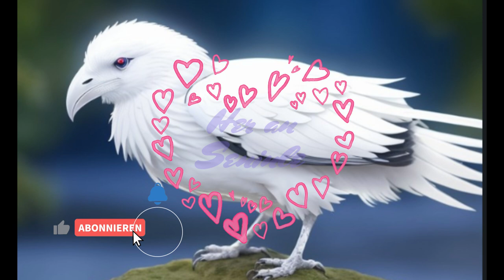music Her an Seninle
Verse 1: Her sabah uyandığımda, yanımda sen varsın
Gözlerinle güne başlamak, en güzel anımsın
Seninle her an, bir rüya gibi
Sensiz hayat, boş bir hazine

Chorus: Seninle hayat, bir cennet gibi
Sensiz dünya, bomboş bir hazine
Kalbim seninle, her an seninle
Sensiz ben, bir hiçim sevgilim

Verse 2: Gülüşünle aydınlanır, karanlık gecelerim
Ellerinle ısınır, soğuk ellerim
Seninle her an, bir masal gibi

Bridge: Birlikte yaşamak, en büyük armağan
Seninle her an, bir ömür boyu yan yana
Sensiz ben, bir boşlukta kaybolurum
Seninle hayat, bir cennet gibi

Şarkı sözleri benden
Müzikle iyi eğlenceler

Musik Text ist von mir
Viel Spaß mit Musik

Die Sonne ist immer da.